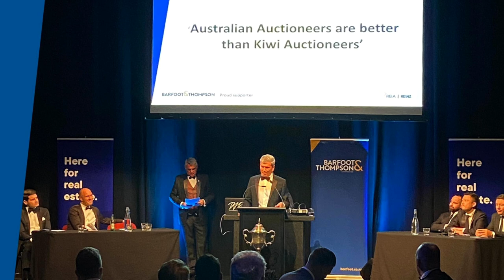Austros 2023 Debate: Are Australian Auctioneers are better than Kiwi Auctioneers?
The two teams face off to debate whether: "Australian Auctioneers are better than Kiwi Auctioneers?"
In my opinion the kiwi team of Phil McGoldrick, Andrew North and Daniel Coulson absolutely rip the Aussie team a new one. But do they deserve to win?
I'll let you be the judge.